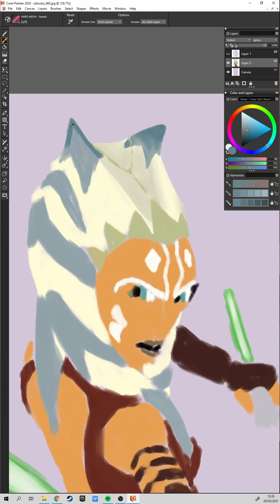Ahsoka Clone Wars Timelapse part 1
Trying colour so thought that I would try something a bit more cartoony and maybe more simple for colours. Quite happy with it so far so will keep going and touch wood turns out acceptable.